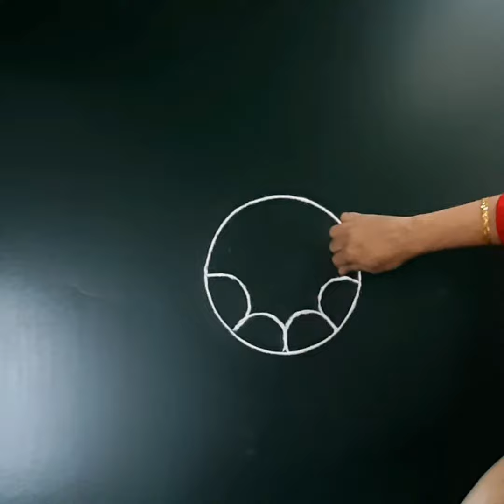Beautiful rangoli daily kolam